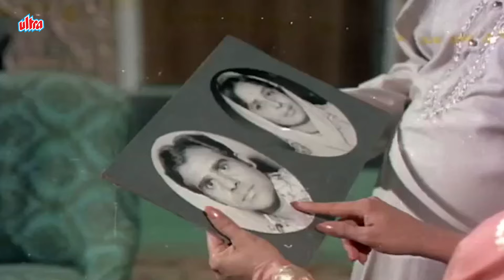Dadaji Ko Pehli Bar Mile Aur Unko Dil Ka Daura Pada | Jwar Bhata Movie Part 4 | Saira Banu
Synopsis :-
A wealthy mill owner, Durgadas Prasad, hires a secretary to handle his office work. She falls in love with Billoo, who incidentally happens to be Durgadas' estranged grandson.

 Jwar Bhata
Director: Adurthi Subba Rao
Stars :- Saira Banu, Dharmendra, Sujit Kumar, Nazir Hussain, Jeevan
Produced by: Hargobind Duggal